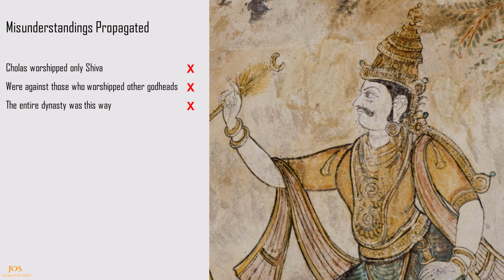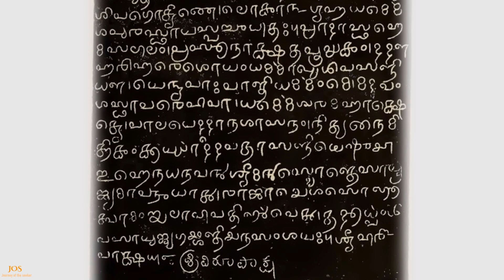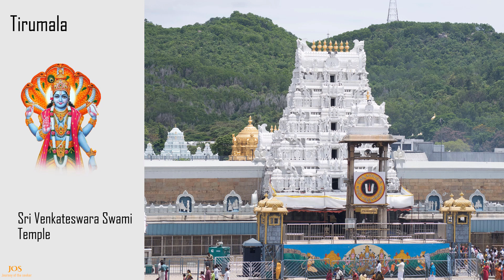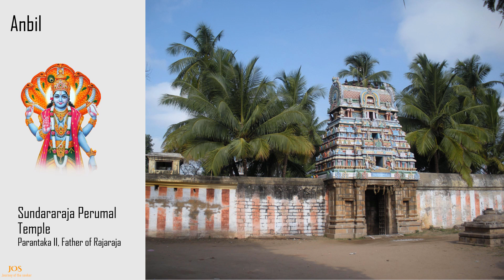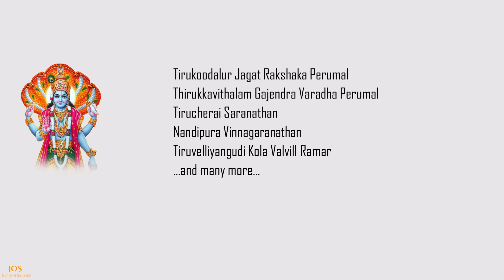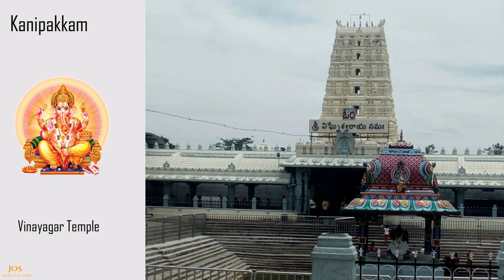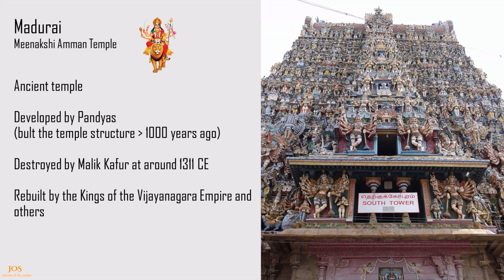Were the Cholas Hindu? Were they Shaivite? Were they sectarian? Dharmic pluralism ancient India Q&A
Were the Cholas Hindu? Were they Shaivite?

Of late there is a tendency to call out some great kings of ancient India as Shaivite or Vaishnavite. Especially, here we have seen it with the Chola kings including the great Raja Raja. Some even claim that they are not Hindu. So is this correct?

This is a question asked by a viewer. Let us try to answer this.

The Cholas built and maintained huge temples in worship of all aspects of the divine -  Shiva, Vishnu, Sakthi, Karthikeya, Ganesha and also Surya. By the way the Cholas even built a temple for Chitragupta the assistant of Yama.  They also commissioned Jaina temples and Buddha viharas. And this was common for most dynasties across ancient India. A look at the Dharmic pluralism in ancient India.